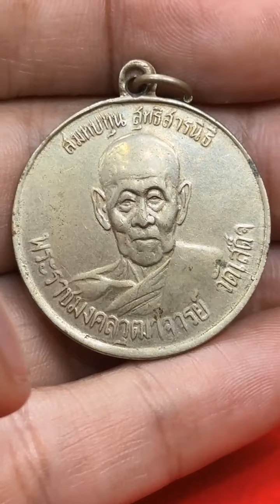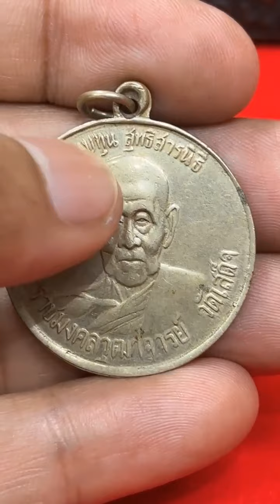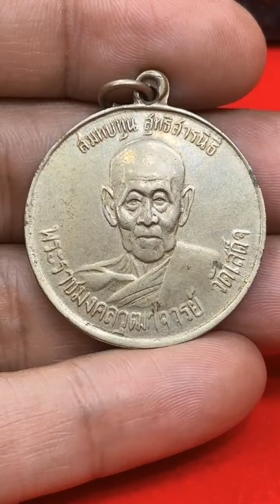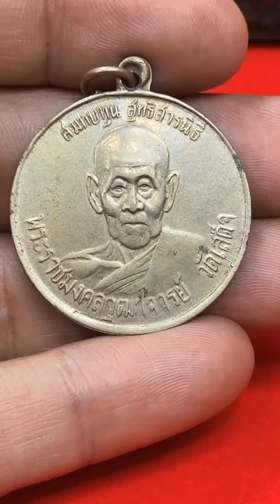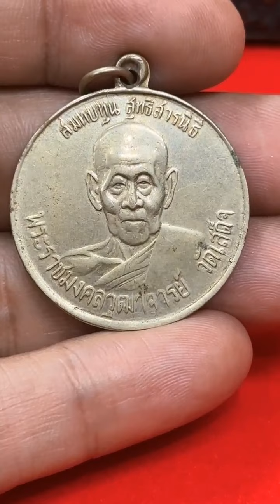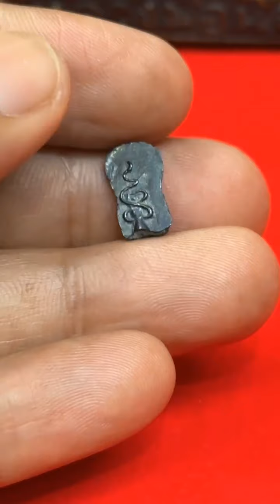หลุดมาอีกแล้ว!.ปรก1ใน5เบญจภาคี หลวงปู่ใจวัดเส็ดจ!สภาพนี้หาไม่เจอเเล้ว!|อ.โอ๊ต บางแพ